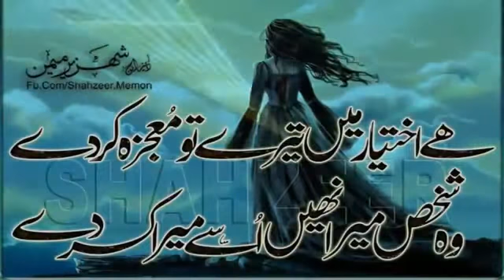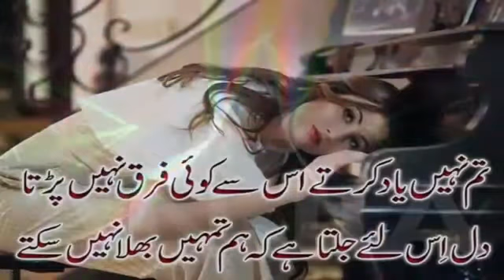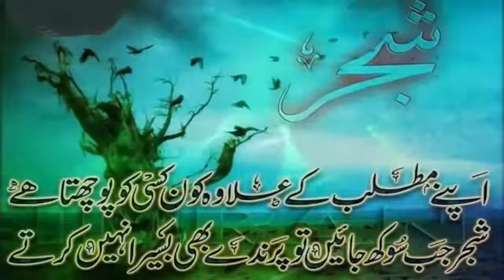Sad ....song ?????z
Live and life